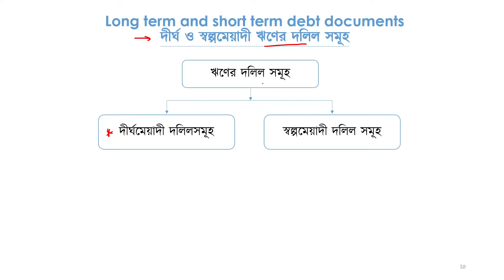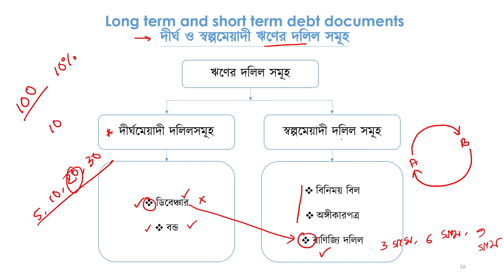০৮.০৪. অধ্যায় ০৮ : বৈদেশিক বিনিময় ও বৈদেশিক মুদ্রা - দীর্ঘ ও স্বল্পমেয়াদী ঋণের দলিল সমূহ [HSC]